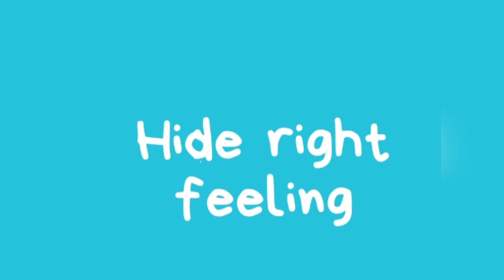Shikhastha 110 om shanti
Suprabhat dosto
Aj ki video body language part 2 me ap face expression ke through jan payenge ki kaise ap dusre ke man me kya hai wo apse bat karne me interested hai ya nahi.
Part 1 me maine eyes expression ke bare me bataya tha jiska link hai 👇
Aur agar ap naam se search kar sakte hai to uska link hai👇
Shikhastha 109 om shanti
Dosto Shikhastha om shanti ke naam se maine 110 videos banayi hai jisme ap apni life se judi har pareshaani kisi story ke madhyam se ya kisi positive article ke madhyam se jan sakte hai aur apni life ki problem solve kar sakte hai.
Bas apko positive rehena har bat me acha soche
Negetive nhi hona hai aur na hi ye kehna hai ki ye to ho hi nhi sakta.
Ap chahe to sab kuch kar sakte sirf soch achi honi chahiye.
Get Motivated Shikha
Motivated Shikha Get
Shikha Get Motivated
Shikhastha om shanti
Motivational bhajans om shanti
Motivational poems om shanti
Motivational article om shanti
Motivational performance om shanti
How to learn locked card
How to keep distancing in huge family
Birthday scrapbook
Dhanyawad